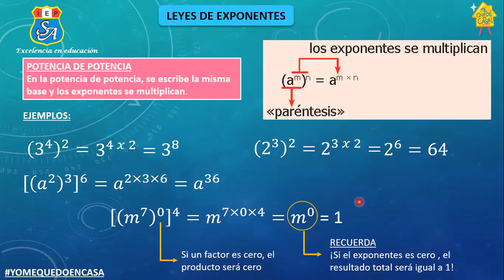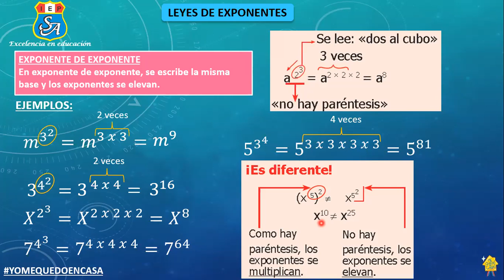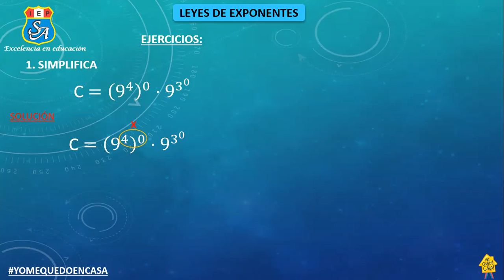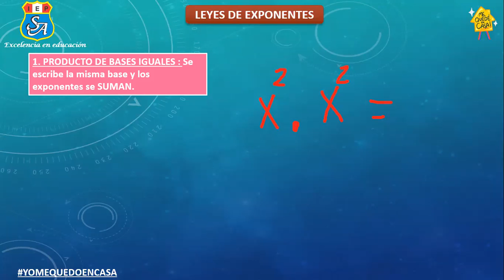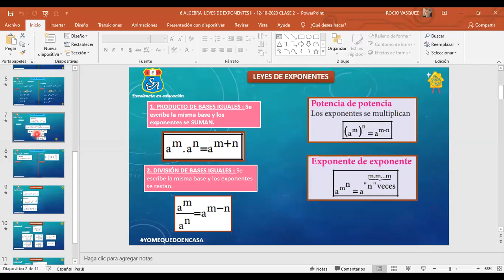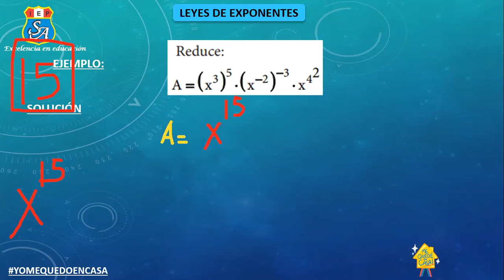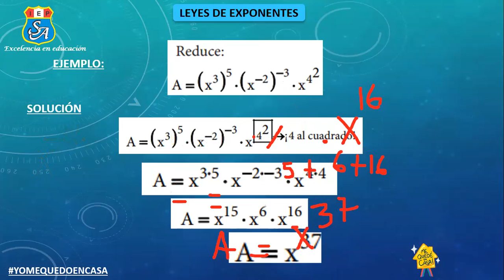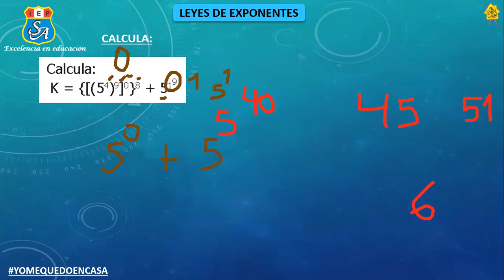Algebra 5to Grado Primaria - Ley de Exponentes - Miss Rocio Vasquez (12.10.20)